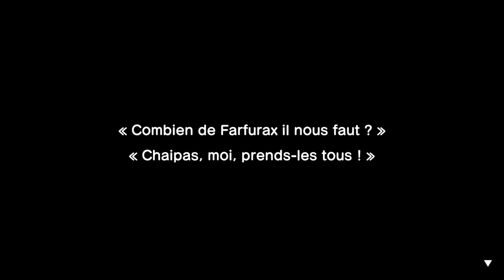Mario et Luigi L'Épopée fraternelle #7 il du grand phare fin